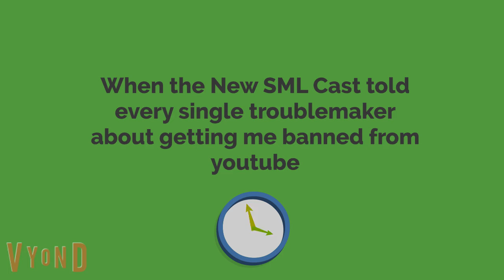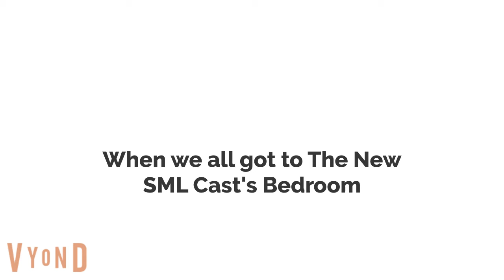(Outdated for Jenna) The New SML Cast Gets Me Banned From YouTube/WSP!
I'm Back On This Channel Everyone!